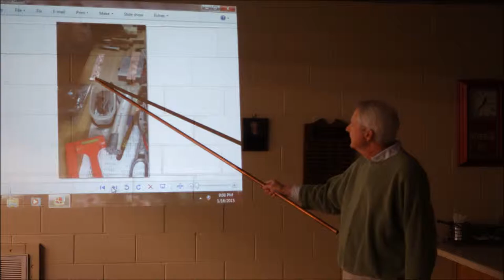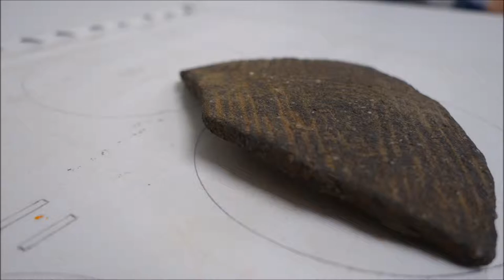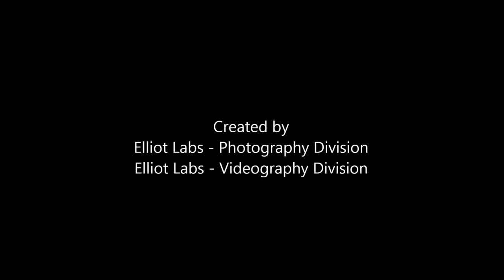2015 Gem Show Slide Show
This slide show was from the 2015 Aiken/Augusta Rock Mineral and Fossil show.